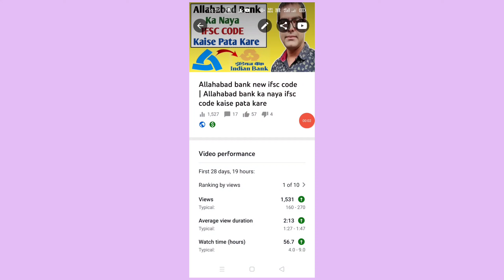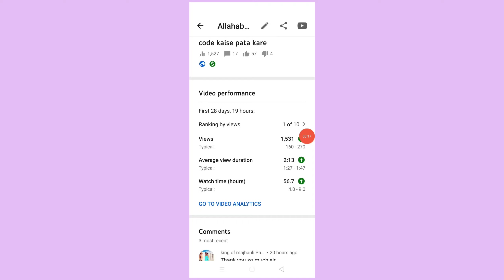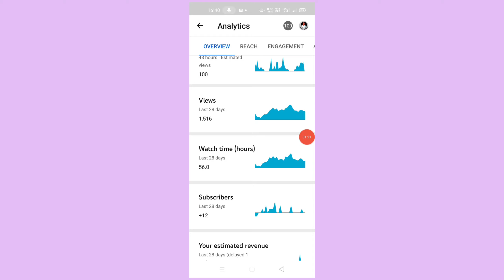Yt Ka Ye feature Apko Hairan Kar Dega | Youtube new update in hindi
My Instagram I'd. tyagi_g_tech_channel
My Facebook Page Tyagi g tech
Bhaiyon Behno  support karo apke support ke bina channel grow nahi ho sakta.
Youtube new update in hindi